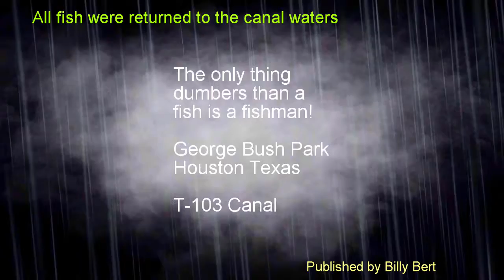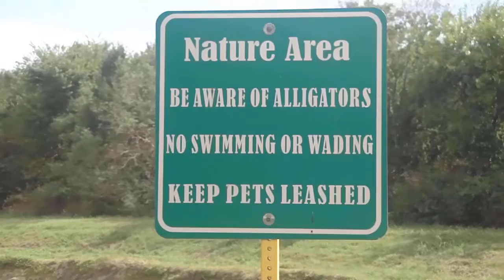George Bush Park T 103 Flood Control Channel Harris County Texas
This video was taken at the Harris County T-103 Flood Control Channel, Barker Reservoir Houston Texas.
I saw a few white herons and several egrets at the canal and saw a few anglers who say they catch freshwater Drum, Carp, Gar, Channel-catfish, Plecostomus, Crappie, Tilapia, Cichlid and largemouth bass. Many recreational fishermen at the T-103 canal Catch and Release and we encourages all anglers for Texas native fish to utilise catch and release whenever possible. Snakes and alligators are but a few of T-103 Flood Control Channel fascinating residents and are potentially aggressive so respect the animal and give them plenty of space.